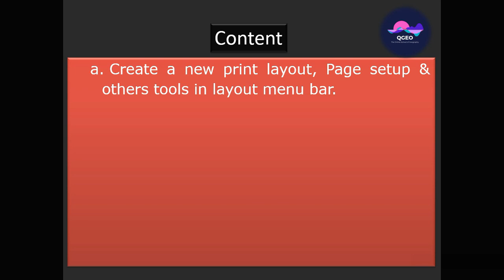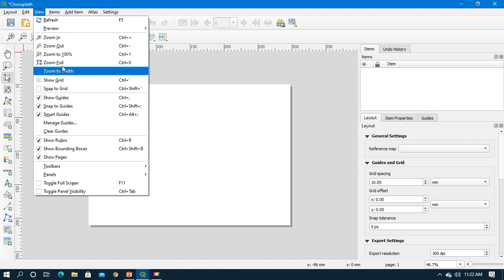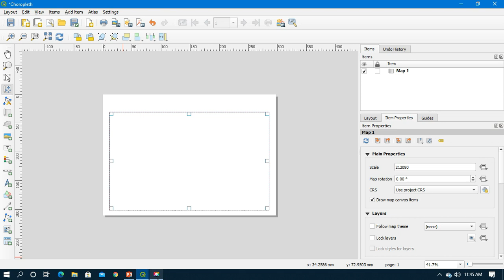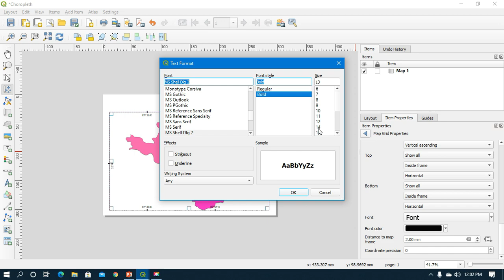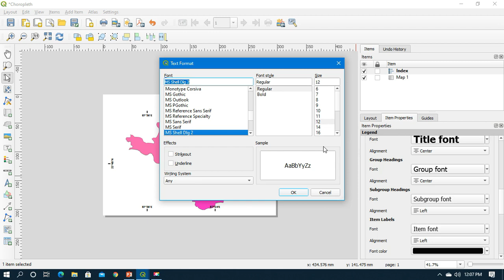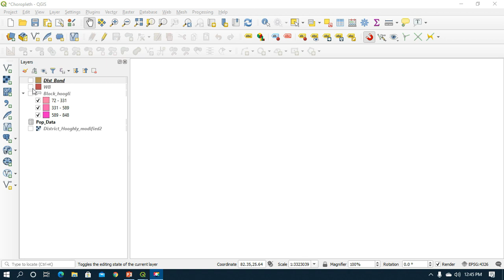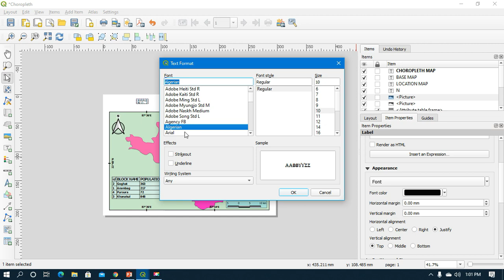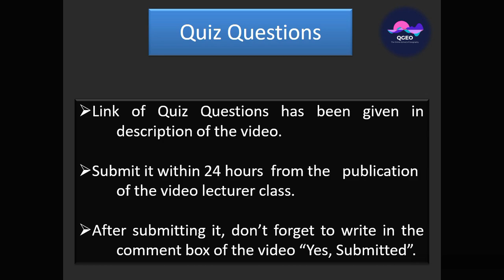Layout management in QGIS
Important links:
Video lecture Class 4a (Doubt Clearing Class): How to create a study area map in QGIS when you have not any referenced map?
Video lecture Class 5:
The video lecture class 6 describes how to manage layout in QGIS. In this video we will discuss the process of creation a new print layout, page setup & others tools in layout menu bar; Inclusion of maps and images, attribute table, chart, and all others mapping elements and its management; export and print options.
 I hope, it will be helpful for the students, scholars and faculties of Geography with too much extent.
I am really thankful and convey my regards to all the Authors & Publishers in online and offline platforms from where I have collected information for making the video.